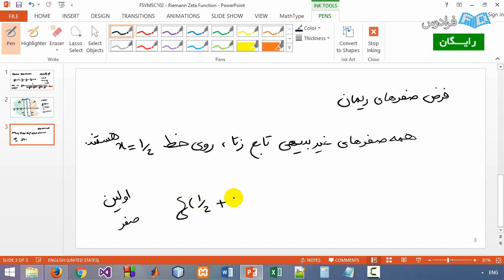آموزش تابع زتا و فرضیه صفرهای ریمان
FaraDars: برای دسترسی به نسخه کامل‌تر «آموزش تابع زتا و فرضیه صفرهای ریمان» و دانلود فایل‌های همراه آموزش روی لینک زیر کلیک کنید:

تابع زتای ریمان (ریمن) یکی از مهمترین توابع در ریاضیات است که شاخه آنالیز را به نظریه اعداد پیوند می‌ دهد و یکی از بزرگترین مسائل حل نشده ریاضیات، مربوط به این تابع است. طبق فرض صفرهای ریمان، که در سال 1859 توسط ریمان مطرح شده است، همه صفرهای غیر بدیهی تابع زتا، بر روی خط یک دوم (½ = x) قرار دارند. به دلیل ارتباط نزدیکی که تابع زتا با اعداد اول دارد، در صورتی که این فرضیه اثبات شود، حقایق بسیاری در زمینه اعداد اول، فاش خواهد شد. محاسبات با ابرکامپیوترها، نشان می‌دهند که 10 تریلیون (10 هزار میلیارد) عدد از صفرهای غیر بدیهی تابع زتا، روی خط تقارن نیم قرار دارند.

در این فیلم آموزشی کوتاه، به مرور تابع زتای ریمان و فرضیه ریمان در خصوص صفرهای این تابع پرداخته شده است و علاوه بر مرور مباحث علمی مربوط به این موضوع، تاریخ مرتبط با تحقیقات این مساله بزرگ ریاضی نیز، مورد بررسی واقع شده است. همچنین، با معرفی تابع ددکیند و رامانوجان، نوع دیگری از توابع خانواده L (که تابع زتا نیز از آن جمله است) معرفی شده است. توابع L و خواص آن‌ ها، توسط اندرو وایلز، در اثبات آخرین قضیه فرما، که تا مدت‌ ها یکی از بزرگترین مسائل حل نشده ریاضی بود، مورد استفاده قرار گرفت.